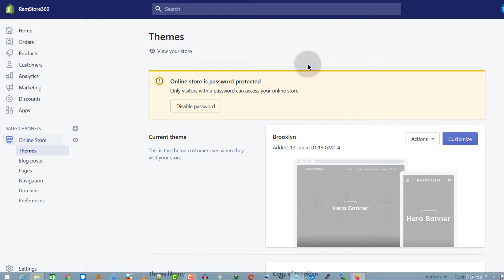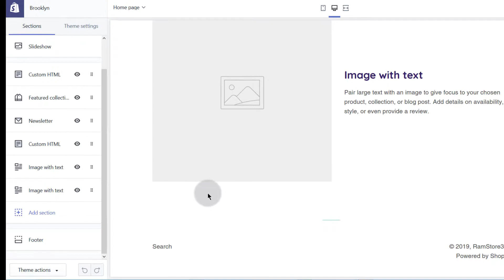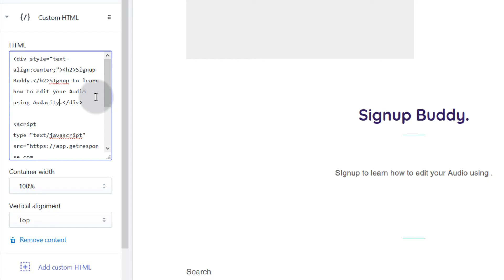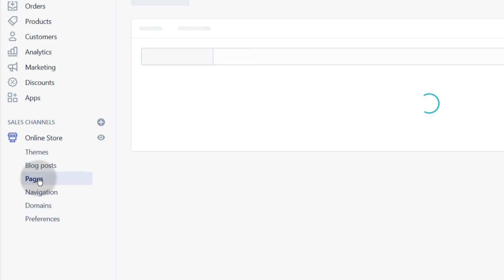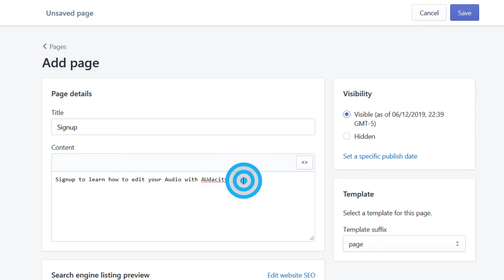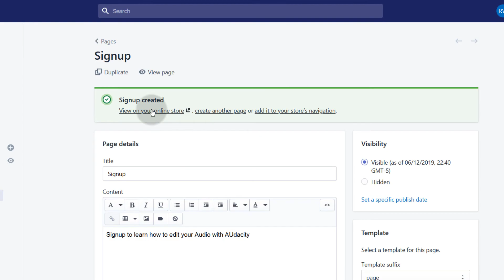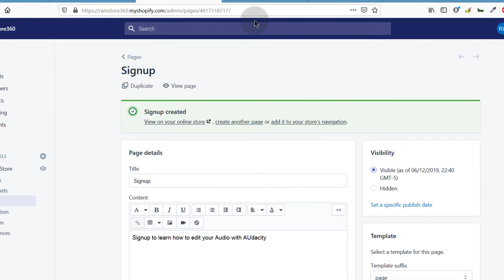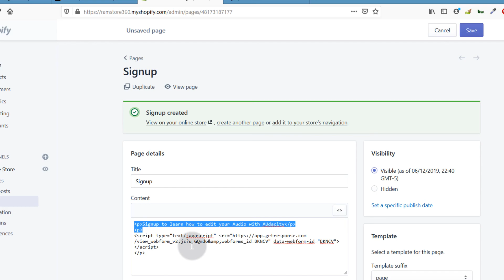Embed getresponse Form on Shopify - Lesson 9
Embed a Getresponse form on Shopify.

Watch how to add a Getresponse subscriber form to your Shopify store. Add a signup form and start collecting subscribers on your website.

You can add the form on any Shopify web page or post, as shown in the video.

Log into your Shopify store
Log into getresponse , copy the embed code
Choose a page where you want to add it on getresponse.
Design / edit the shopify page as shown n the  video.
Paste in the embed code and edit as needed

or

Learn Getresponse and use it for your daily email Marketing tasks.

5upp0r7 My Ch4nn3l